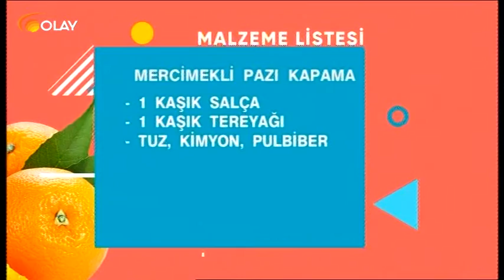Hayatın Tadı 23 12 2016